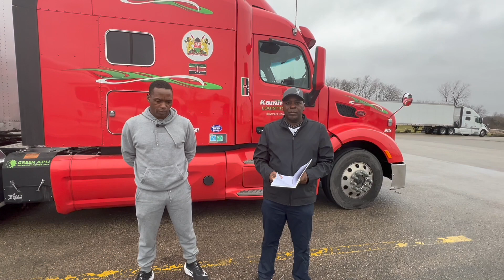4 Best load boards: Semi, Cargo Vans, Sprinter Van, & Box Truck! Loadboards